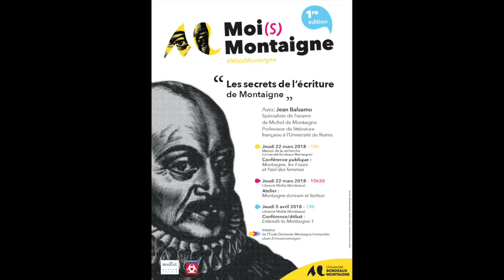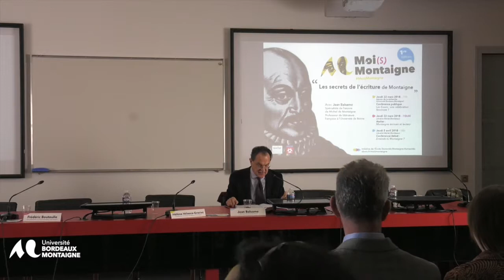Conférence Jean Balsamo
Montaigne, les Essais et l'oeil des femmes